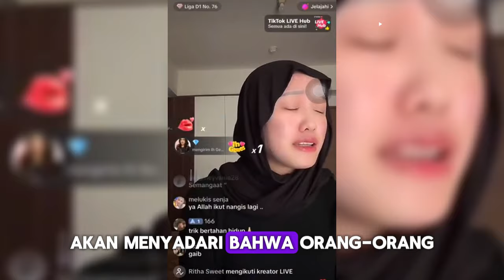Akhirnya, Lolly Minta Maaf ke Nikita Mirzani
Nikita Mirzani menyambangi Polda Metro Jaya, Kamis 3 Oktober 2024. Kedatangan Nikita Mirzani dan kuasa hukumnya berkaitan untuk melaporkan pengacara Razman Arif Nasution dan kliennya, Vadel Badjideh.
Dirinya mengungkap alasan membuat laporan karena terlapor diduga menyebarkan data pribadi anaknya, Laura Meizani alias Lolly. Terlebih, putri sulungnya itu masih berstatus di bawah umur, yakni 16 tahun.
Usai membuat laporan, Nikita Mirzani juga sempat mengungkap tentang putri sulungnya yang saat ini tengah berada di safe house. Niki, sapaannya, mengatakan, dia sudah bisa berkomunikasi dengan sang putri melalui sambungan telepon.

Rbi, Zar, Yan